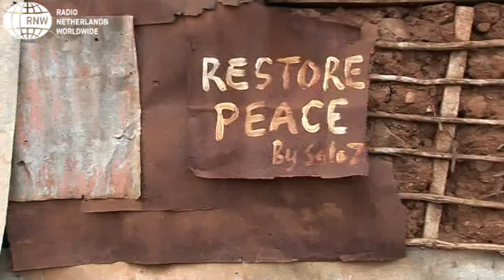Ocampo's trip to Kenya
In May 2010, the then chief prosecutor of the International Criminal Court spent a week in Kenya, listening to what people had to say about his investigation into the post-election violence of 2007. Over 1300 people were killed during the violence, thousands of homes were destroyed, and tens of thousands of people are still displaced.

Luis Moreno Ocampo promised to file charges against the main culprits, but it soon became clear to the prosecutor that this wouldn't be enough. Something needed to be done to help the ordinary victims. Even though that wasn't part of his job, Ocampo said he wanted to use his moral authority to help them too.